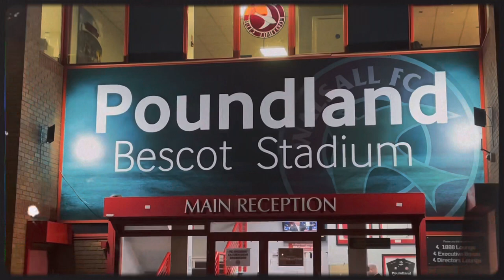🔴⚪️ Match Day Vlog: Walsall VS Crewe Alexandra | ‘Saddlers settle for another point’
Hi Saddlers fans, hope you Enjoy todays video.
If You enjoy Watching my Videos share with Friends/ Family by telling them about my Channel so you never miss a match day Vlog or upload!

Keep up to date with all Live coverage Over on My official Twitter Page
@WFCVlogsTV with build up the game.

👉 If you have any recommendations of videos, feel free to drop a comment in the comments and the chance is your video chosen will be chosen.